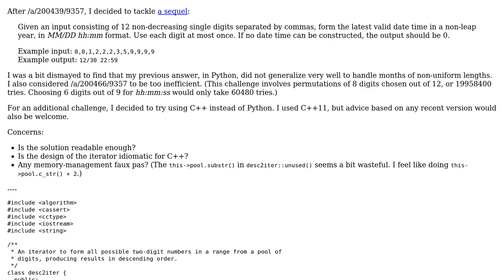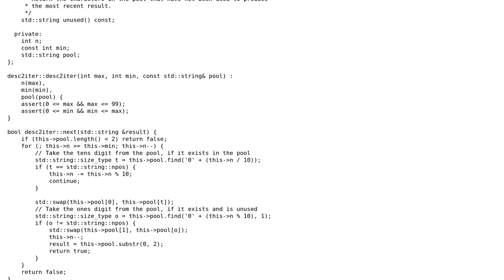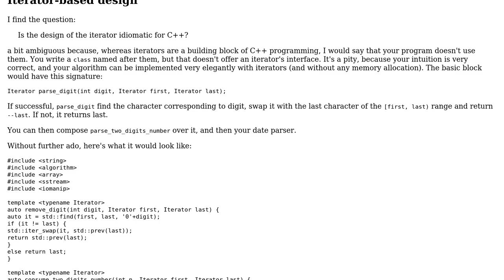CodeVita challenge: forming the latest valid datetime in a year using some given digits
With thanks & praise to God, and with thanks to the many people who have made this project possible! You are responsible for your own actions.